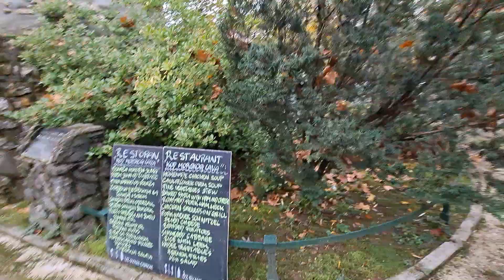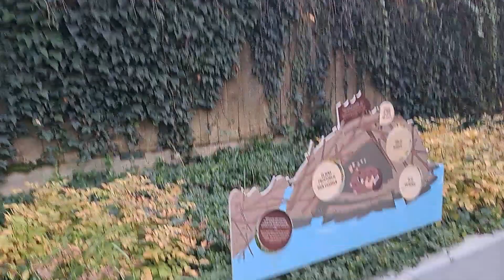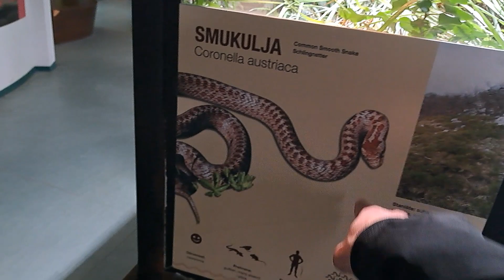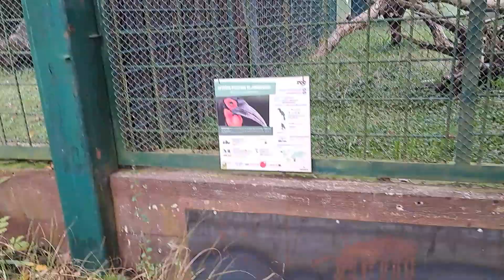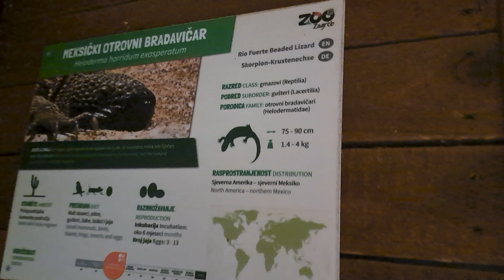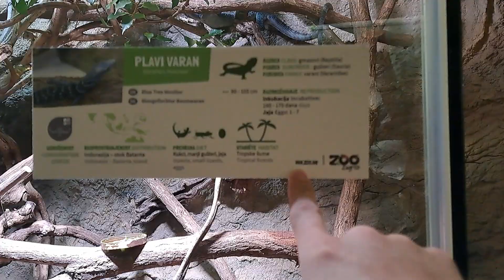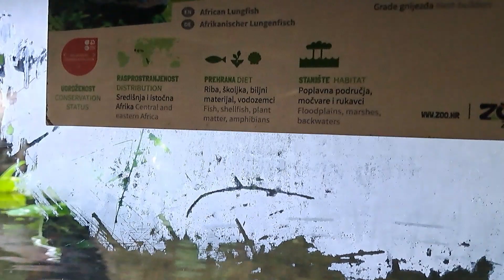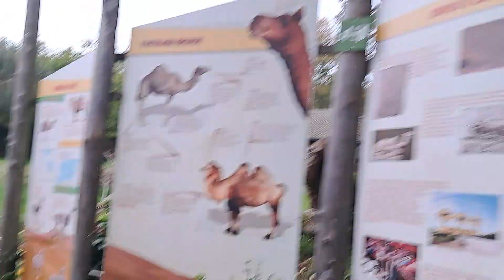You MUST visit ( ZOO ) in Zagreb , Croatia Europe